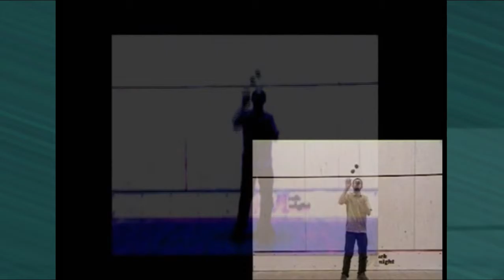Semi Street Circus Disc 2 - Part 2 - Juggling in the 2000's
This is part 2 of disc 2 of a Juggling DVD created by the UVic Juggling Club between 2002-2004. Lots of new and interesting tricks (at the time) and a few that I've long forgot. Featuring early work by Ryan Mellors, Aaron Greg, my wife, Mark Weston, Me, and a whole bunch of other cool folks most of which are also big nerds.

I am a big nerd.

Juggling?

Wanna see more juggling stuff?

The Super Speers Brothers are:
Blake Speers
Brendan Speers